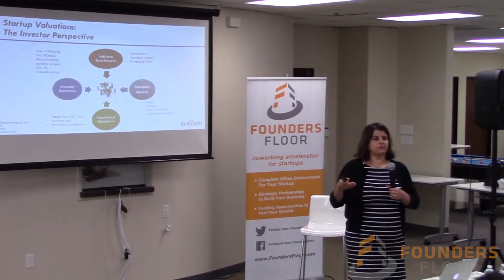Longer Exits: What It Means - Efrat Kasznik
Exit strategies are getting longer and this affects, not only founders, but VCs, and other investors and shareholders. Stanford Lecturer and President of the Foresight Valuation Group, Efrat Kasznik, looks into what this means for those involved.